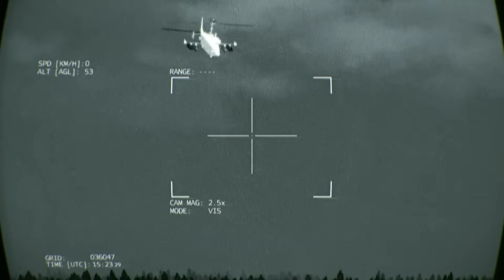Horrible footage! THOUSANDS of Dead Russian Soldiers Rotting in the open near Avdiivka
Horrible footage! THOUSANDS of Dead Russian Soldiers Rotting in the open near Avdiivka - ARMA 3

In this video you can see: Russian Warship, battleship, c-ram, f16, Himars, T-90, T-72, URAL, TOW, Russian Fuel Convoy, SU-57, Ukraine, russia, Iskander, Himars, Bayraktar TB2, russian warship, and other Russian Military Equipment